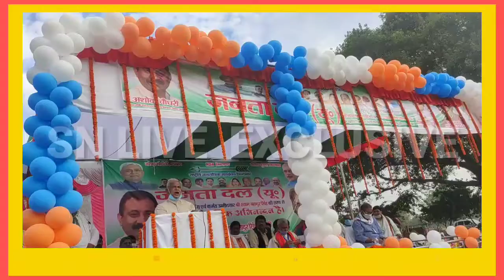SIWAN: के उखई गांव से बिहार के पूर्व मुख्यमंत्री श्री जीतन राम मांझी || EXCLUSIVE !! SNLIVE.IN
SNLIVE.IN SNLIVE BIHAR#